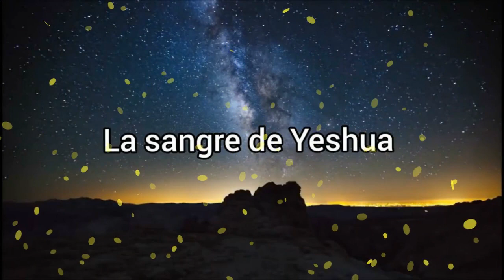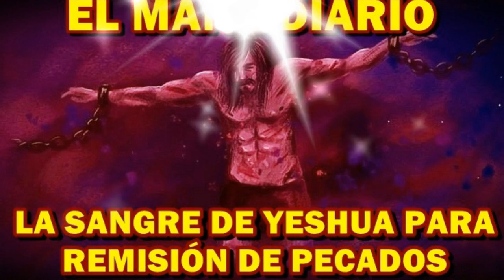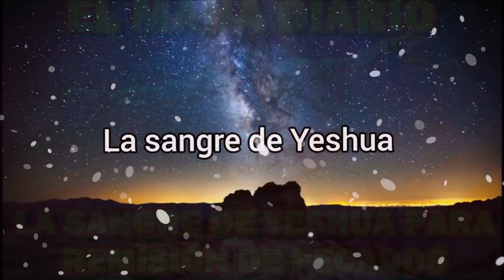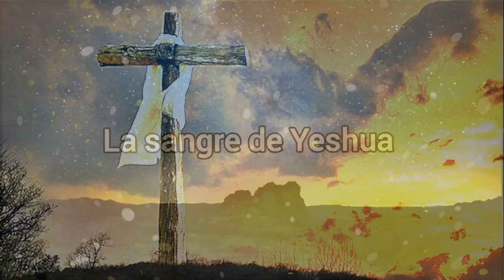La SANGRE de YESHÚA en PESAJ para REMISIÓN de PECADOS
Aprende a usar el poder que hay en la Sangre de Yeshua por medio de la oración. Con el Pastor Valentin Moraleja. (Devocional Mayo 2023)